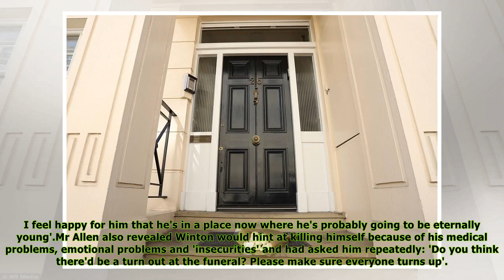Dale Winton sold his £2.6m central London house just three weeks ago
title}
Published: 14:53 EDT, 19 April 2018 | Updated: 20:25 EDT, 19 April 2018 Game show host Dale Winton, who was found dead at his home yesterday, had only moved in three weeks ago having traded his £2.6mi...